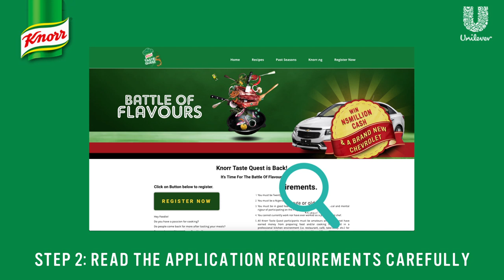Knorr Taste Quest Season 5: How to Enter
Hello Foodies!
Knorr Taste Quest is back for its 5th season with N5million cash and a brand new Chevrolet car up for grabs!!!

Registration is easy. Just follow these 5 steps

2. Read the application requirements carefully
3. Click on register now
4. Fill the form with your correct information
5. Submit